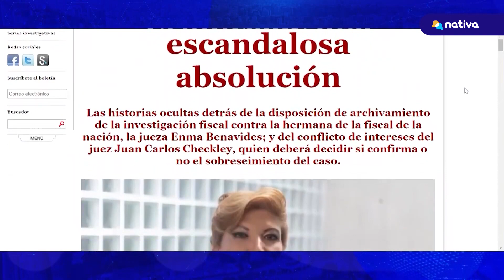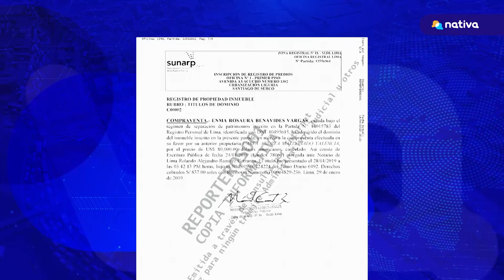🔴 Construcción irregular, por Emma Benavides Vargas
🔴 La hermana de la fiscal de la Nación, Emma Benavides, está nuevamente en el ojo de la tormenta. La jueza acusada de actuar a favor de la liberación de narcotraficantes esta vez ha sido capaz de construir un edificio sin la licencia correspondiente, según IDL-Reporteros.